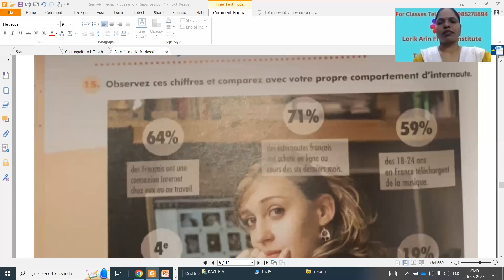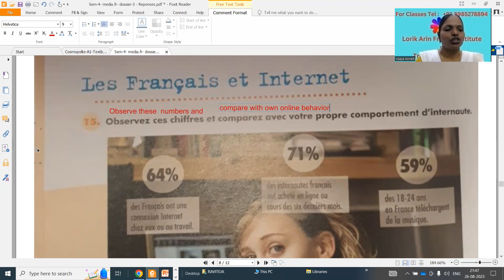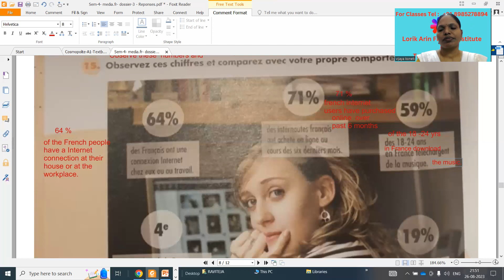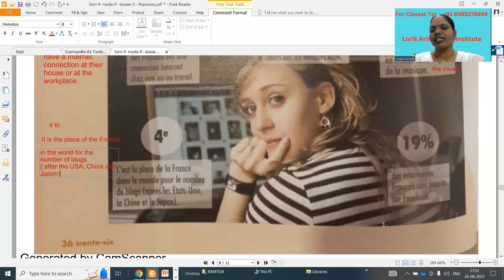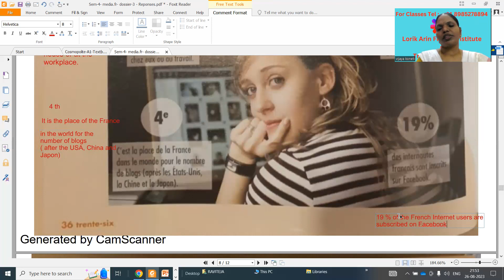Part - 2 - Dossier - 3 – Médias .fr - PUC - II – Karnataka Board – À Propos - 2 : +91 - 8985278894.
TODAY'S LESSON SUMMARY: In this video, I am showing  Les Francais et Internet - Pronounciation and Translation of dossier -3.
This video is very helpful for basic French learners who is studying  PUC -II as second language in Karnataka.
Watch the video and let us know your opinions, suggestions etc. through your valuable comments.
Get in touch with us for online/offline French classes and for More question papers with answers and For Material : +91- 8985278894.

Translation, Subtitles for Films n Short Films and Dubbing in French to English, Telugu, Hindi  Vice Versa.